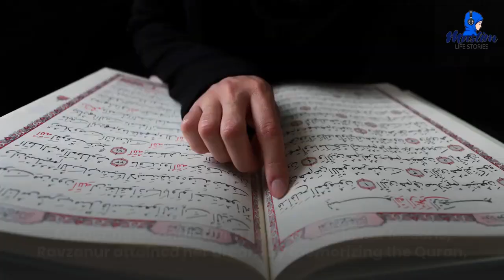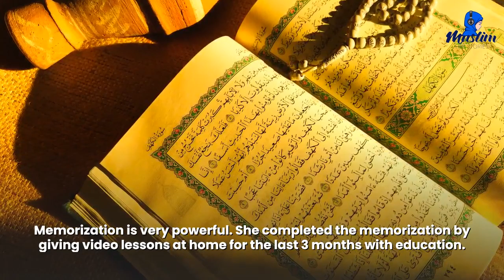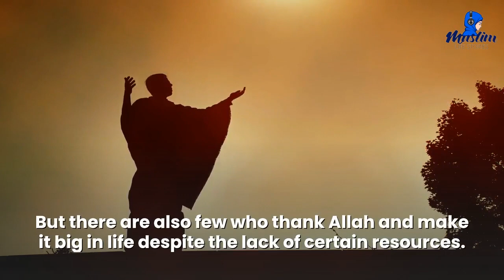Blind Turkish Girl Memorizes The Entire Quran in One Year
Ravzanur Koçaker, a 6th grade student of the visually impaired Imam Hatip Secondary School living in Turkey, memorized the entire Quran in just 12 months. This is her powerful story.

Send us your interesting and inspiring life story, we will narrate that for you or you can send us your own narration.